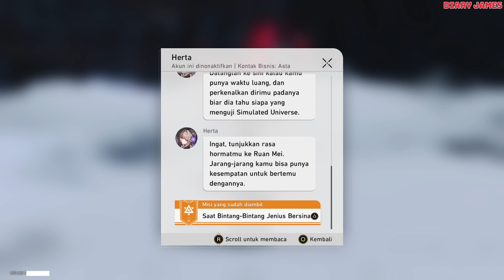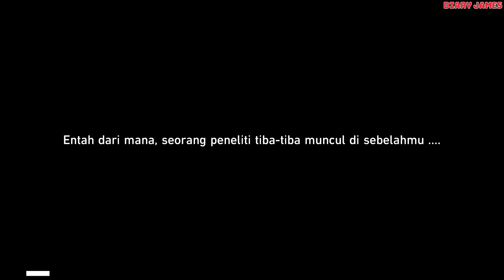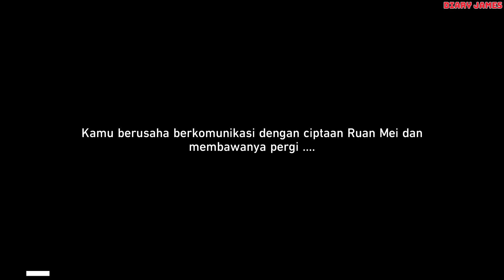Misi Trailblaze Saat Bintang Bintang Jenius Bersinar - Honkai Star Rail Gameplay Story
Chapter Herta Space Station dengan sub Indonesia dan dub jepang.

Ini adalah jalan cerita dari kisah petualangan kita di game Honkai Star Rail

Di episode 16, kita mendapatkan pesan dari Herta, bahwa salah satu anggota Genius Society bernama Ruan Mei, sedang berkunjung ke stasiun luar angkasa miliknya. Merasa penasaran dengan sosok yang terkadang sangat membantu di Simulated Universe, kita memutuskan untuk bertemu dengannya.

TIMESTAMP
00:00:00 Kedatangan Ruan Mei
00:16:23 Mencari Makhluk Ciptaan Ruan Mei
00:31:00 Pertemuan 3 Tokoh Jenius
00:41:30 Pergi ke Lab Rahasia Ruan Mei
00:57:42 Kamar Rahasia Ruan Mei
01:03:16 Kemunculan Si Kepala Gipsum
01:06:00 Boss Fight Emenator Propagation
01:12:58 Menemui Ruan Mei

Karena game turn base cukup memakan waktu saat battle, maka pertarungan tidak penting terpaksa kami skip demi menghemat waktu

Selamat menikmati

Ber-donasi kini bisa dimulai dari hanya Rp 1.000 saja, melalui sociabuzz kami di:

Ingat, donasi bersifat sukarela yah, kami tidak memaksa sama sekali kok :)

Video Gameplay oleh:
Diary James